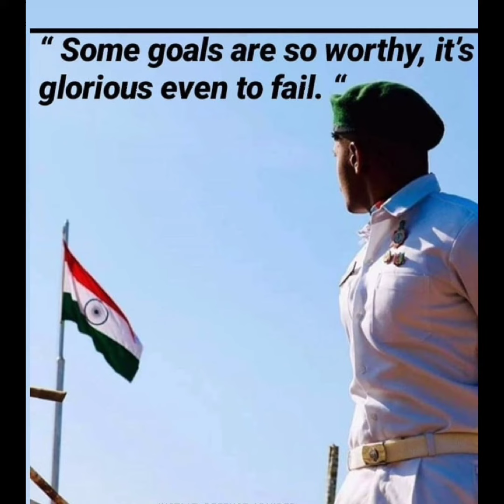🇮🇳Best song for motivation 2020.🇮🇳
To keep your motivation high follow 👆 this vedios.